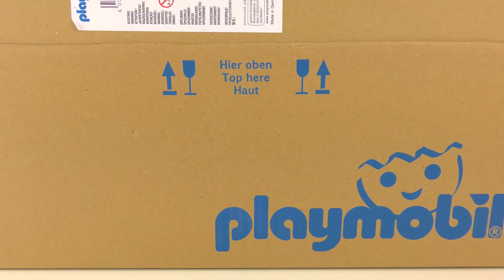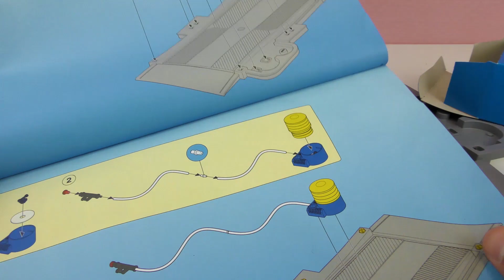TEMPAT BASUH KERETA Playmobil Demo - Car Wash - Terowong basuh kereta dengan berus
Have fun!